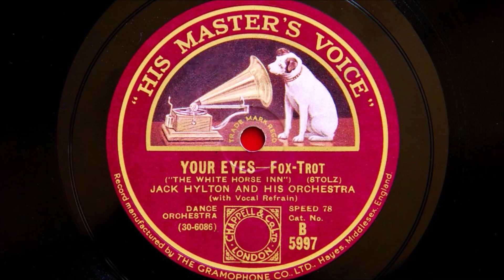Jack Hylton and His Orchestra - Your Eyes (1931)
Recorded in Milan on 3rd March 1931
Personnel:
Jack Hylton directing, Philippe Brun and Jack Raine-trumpet / Les Carew and Ben Oakley-trombone / Edward Owen Pogson, Johnny Raitz, Noel “Chappie” d’Amato, Andre Ekyan and Billy Ternent-reeds / Johnny Rosen, Cyril Hellier and Maurice Loban-violin /Peter Yorke and Billy Munn-piano / Sonny Farrar-banjo / Clem Lawton-brass bass / Jim Merritt-string bass / Harry Pobbins-xylophone and vibes / Basil Wiltshire-drums / Pat O’Malley-vocal.  (Poggy plays the oboe)

Played on a Garrard 401 turntable with an SME 3009 tonearm, (non improved), fitted with an Ortofon 2M 78 phono cartridge.  Turntable refurbished by Dominic Harper, Northwest Analogue, Preston, Lancashire, UK.